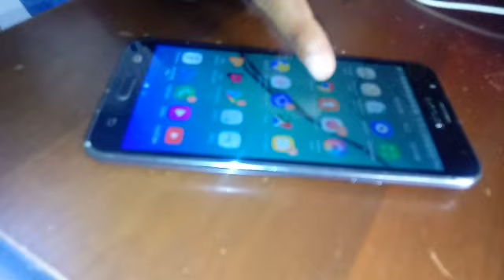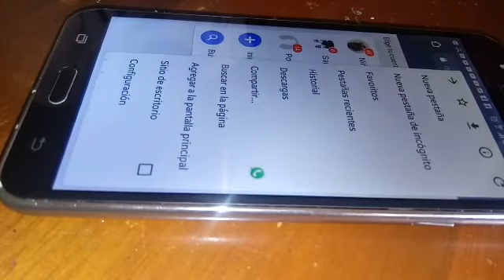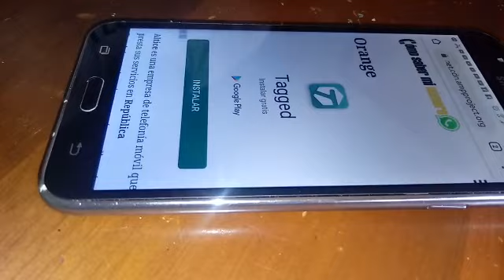como espiar lo que ven en tu móvil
el propósito de este vídeo es que aprendan a descubrir los que espían en tu móvil celular